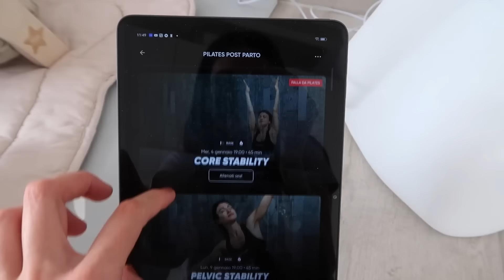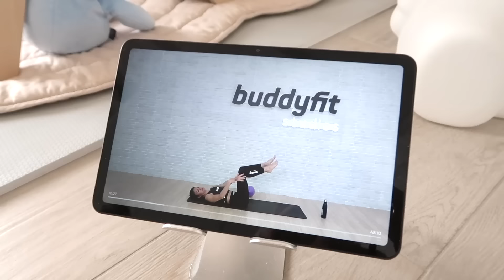Siamo tornati 😍❤️ - VLOG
Cliccate sul link per avere la prova gratuita di 14 giorni su Buddyfit
ad*